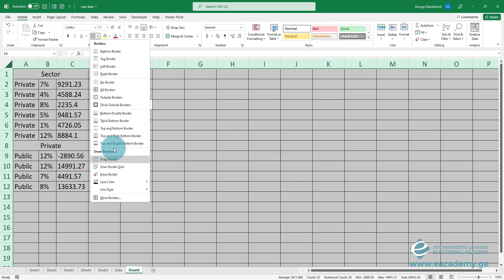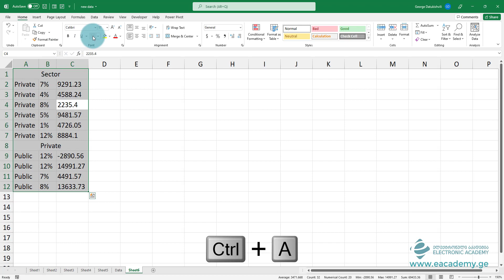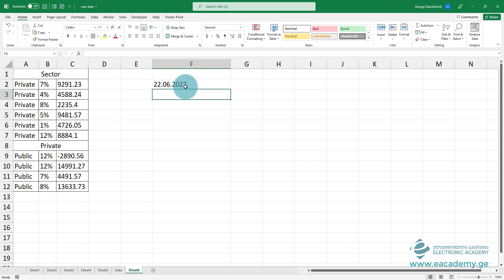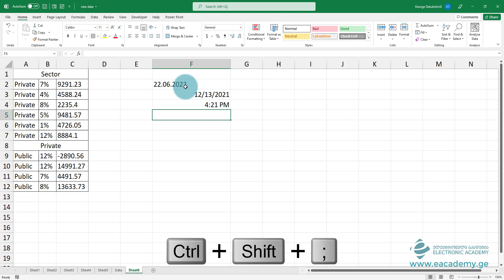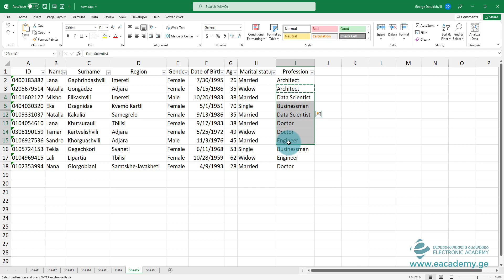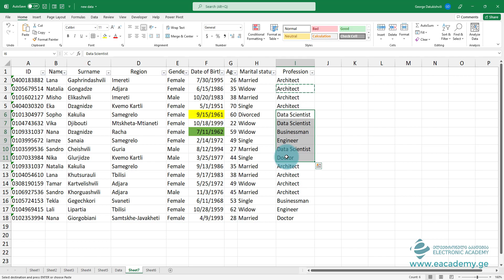რა არ უნდა გავაკეთოთ ექსელში